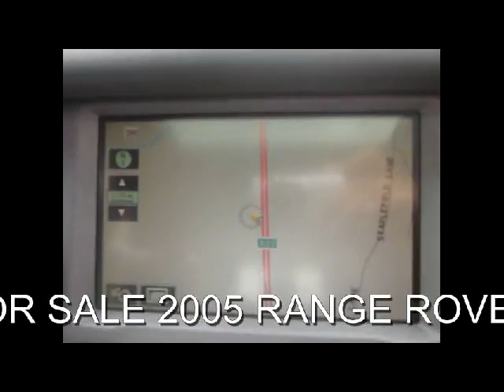FOR SLAE 2005 LAND ROVER RANGE ROVER 4.2 SUPERCHARGE 5DOOR AUTO 4X4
RANGE ROVER RANGE ROVER 4.2 V8 SUPERCHARGED VOGUE SE 4DR AUTO SAT/NAV, 4 Doors, Automatic, Estate, Petrol, 2005 05 Reg, 84,000 miles, EPSON GREEN WITH TWO TONE BEIGE GREEN LEATHER. THIS IS TWO FORMER OWNER RANGE ROVER 4.2 V8 SUPERCHARGED VOGUE SE AUTO 5DOOR 4X4...IN OUTSTANDING CONDITION... FULL SERVICE HISTORY SERVICED AT 20K 46K 66K 79K... SAT/NAV COLOUR REVERSE CAMERA FRONT AND REAR PARK ASSIST BLACK PIANO DASH INSERTS ELECTRIC SUNROOF ELECTRIC MEMORY SEAT HEATED SEATS HARMAN KARDON CRUISE CONTROL 2X REAR DVD ENTERTAINMENT WITH HEAD PHONES CROME SIDE BARS AND MIRROR COVERS PLEASE VISIT OUR WEB SITE TO SEE MORE PICTURES AND A VIDEO... Navigation system, TV, Body coloured bumpers, Electrically adjustable drivers seat, Metallic Paint, Height adjustable drivers seat. Insurance Group:18, ...NOW WITH OVER 150 4X4S IN STOCK. PART EXCHANGE WELCOME .FINANCE ARRANGED. FREE DRIVE AWAY INSURANCE AVAILABLE. FREE PARTS AND LABOUR WARRANTY. FREE HPI CHECK. OPEN SEVEN DAYS A WEEK 8.30AM TO 7PM MONDAY TO SATURDAY.